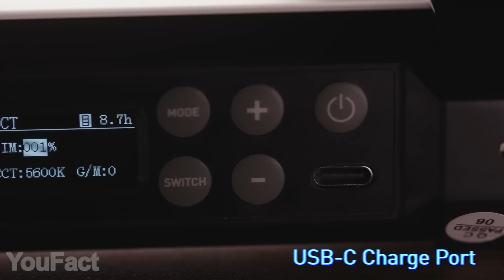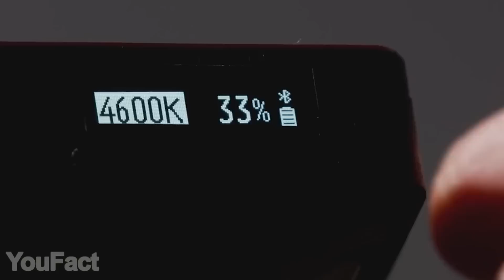Die 12 COOLSTEN Gadgets Für Dein ZIMMER, die den Kauf wert sind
Wir sind wieder zurück mit einer Reihe einiger erstaunlicher Gadgets für eure Wohnung. Heute haben wir etwas spezielles für Iron Man Fans. Außerdem haben wir das ultimative Neon-Schild, dass du schon immer gebraucht hast.

0:00 Einführung
0:16 Heißgasmotor
1:13 Controller Wecker
1:49 Lichtröhren
2:38 Taschenlampe
3:12 LED-Taschenlampe
3:51 Wassergarten, Mini-Aquaponisches Ökosystem
4:46 Neon Schild
5:25 Digitaler Multifunktions-Timer (elektrisch)
6:24 Luftstein-Bubbler Vulkan-Form
7:00 Iron Man Büste Hifi Lautsprecher
7:47 Transformers: Hifi Lautsprecher
8:02 Iron Man LED-Tischlampe

Auf unserem YouFact Technologien Channel reden wir über coole Gadgets für dein Zimmer, Zuhause, deinen PC und dein Auto, die du auf Amazon kaufen kannst. Wir finden die interessantesten Accessoires und einfach cooleSachen für dich und zeigen sie dann dreimal pro Woche auf unserem Channel.